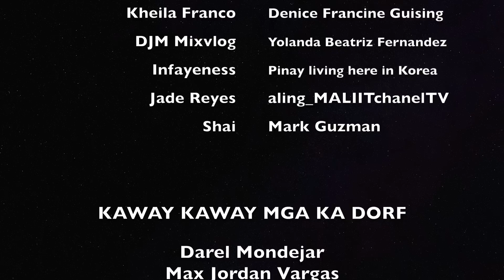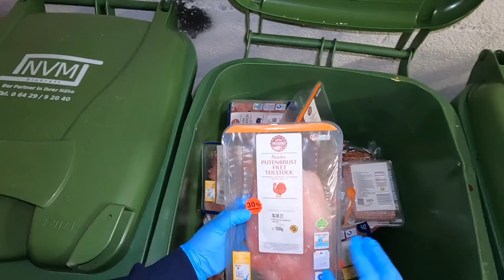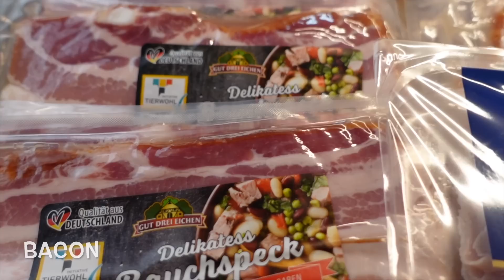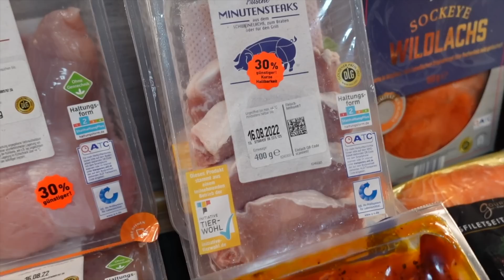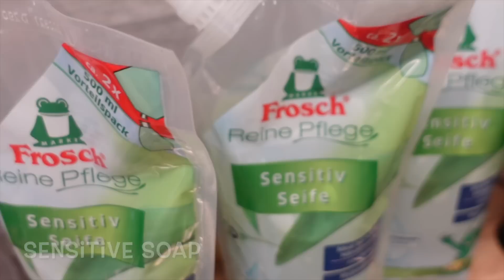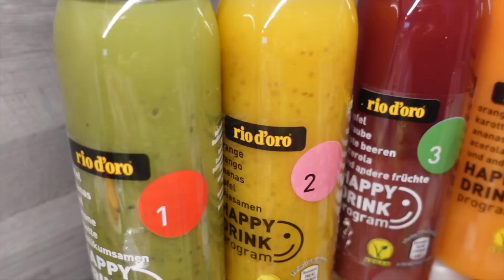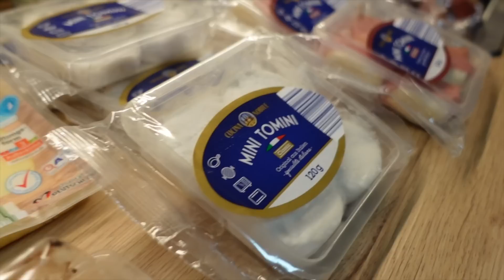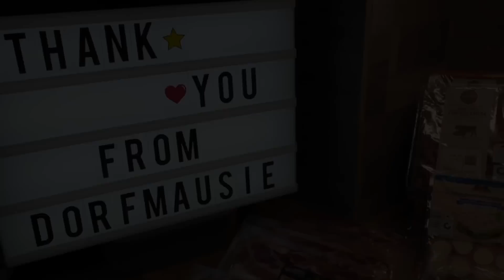Dumpster Diving (Germany) :